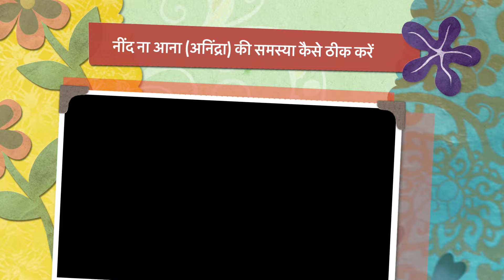(अनिंद्रा) बिना दवाई गहरी नींद लेने का जबरदस्त तरीका | Cure Insomnia | Sleep disorder ka ilaj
बिना दवा गहरी नींद लाने का घरेलु उपाय | अनिद्रा दूर करने का घरेलु उपचार | Cure Insomnia |  अनिंद्रा (Sleep disorder)का बेहतरीन तरीका आज ही से असर देखें